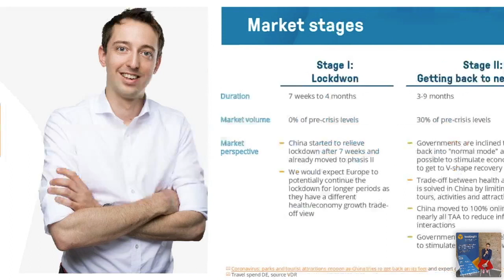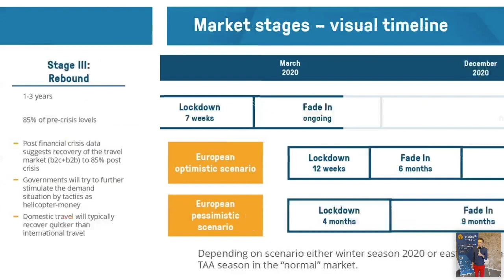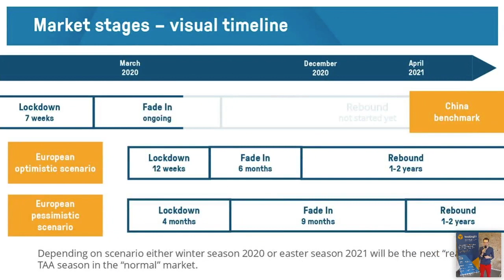bookingkit Coronavirus Help Talk Webinar Teil 1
Kostenlose Help-Talk-Webinarreihe, die sich mit den jüngsten Herausforderungen in der Tours- und Activity-Branche befasst, die durch die Coronavirus-Krise entstanden sind. bookingkit's CEO Lukas C.C. Hempel spricht über die aktuelle Marktsituation, gibt Einblicke, wie man am besten mit den Herausforderungen umgeht und gibt dir alle Informationen, die du jetzt haben musst, um dein Unternehmen in die richtige Richtung zu lenken und dich auf die Zeit nach der Krise vorzubereiten.